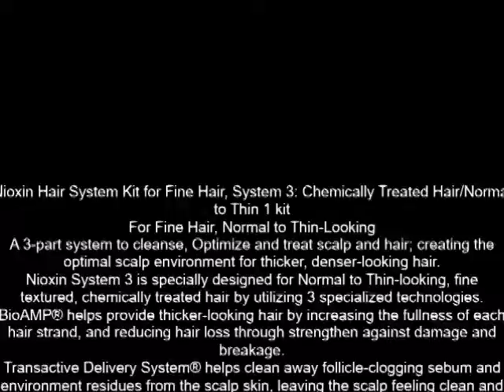Nioxin Hair System Kit for Fine Hair, System 3 Chemically Treated Hair Normal to Thin 1 kit